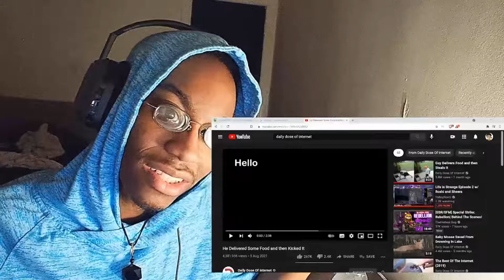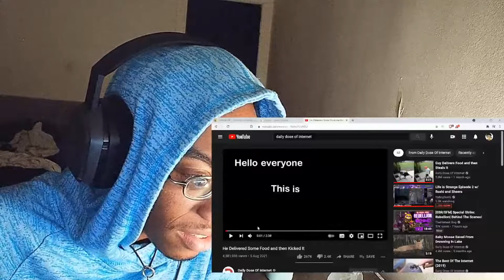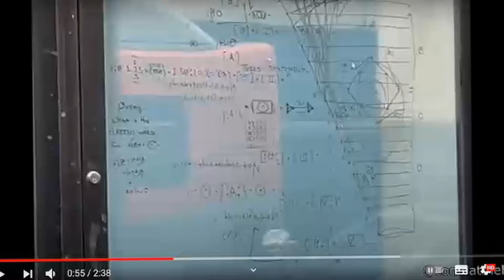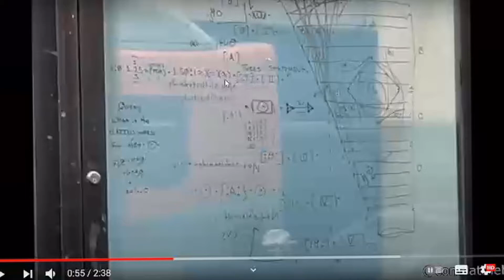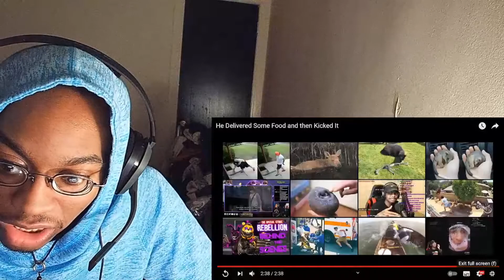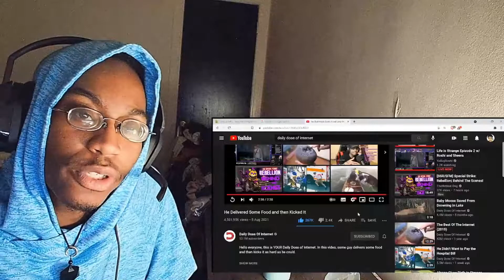Daily Dose of HUH?? - He Delivered Some Food and then Kicked It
Orginal Video

Ayo Im reactiong to Daily Dose of Internet cause why not
IF you guys got any video request let me know i'll be sure to check em ou